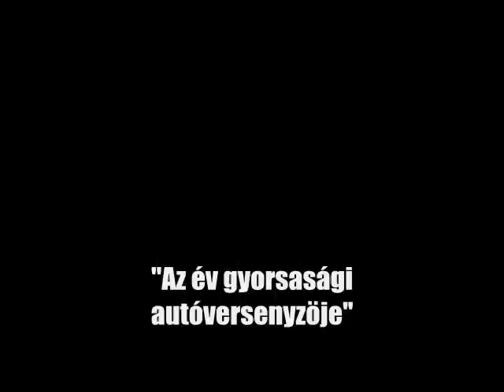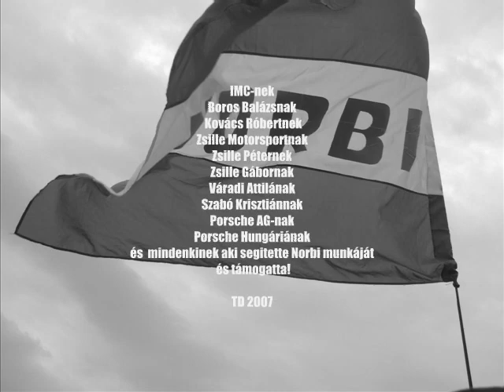Norbert "Norbi" Kiss: Best moments of a carreer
A collection of pictures of Norbert Kiss (HUN)... The song is "End Title" (Days of Thunder soundtrack).